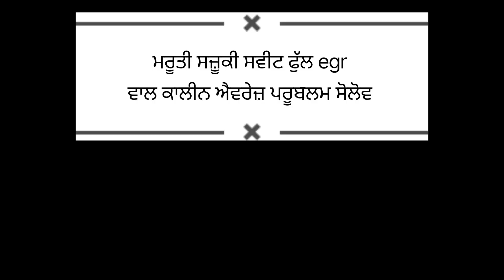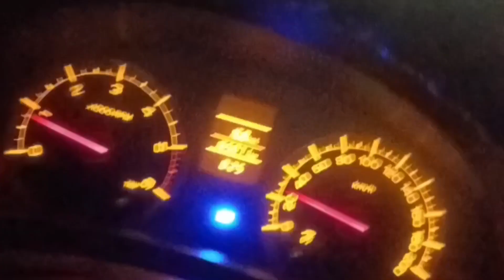maruti suzuki swift full EGR vall clean pickup problem solved mileage okay ☺️☺️😊